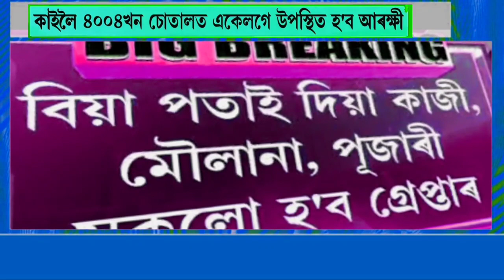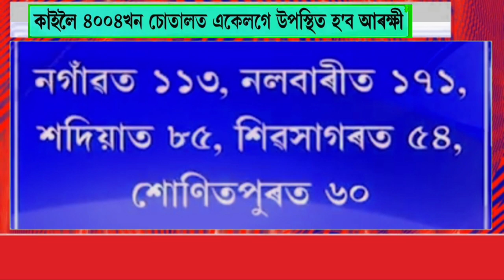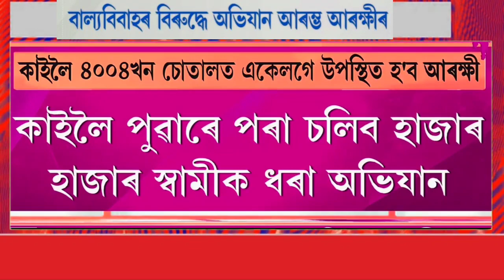Breaking_news assamesenews big_breaking_news letest_news child_marriage Asomiyakhabar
Assamese news today Asomiya khabar breaking child marriage Humans biswa sharma news Arrest Husband